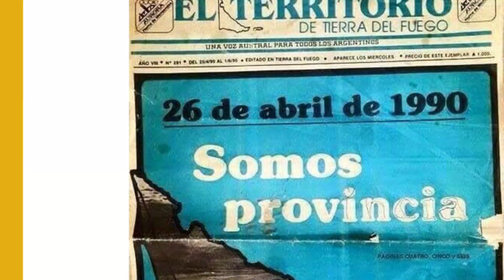40 AÑOS, 40 LEYES: CREACIÓN DE LA PROVINCIA DE TIERRA DEL FUEGO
En el marco de los 40 años de la recuperación de la democracia, te mostramos 40 leyes que mejoraron la vida institucional y social de nuestro país. Mirá el video y conocé de qué se trató la le y que creó la provincia de Tierra del Fuego, Antártida e Islas del Atlántico Sur.